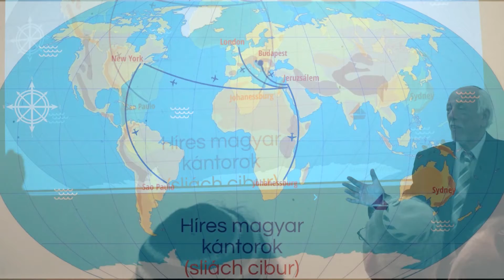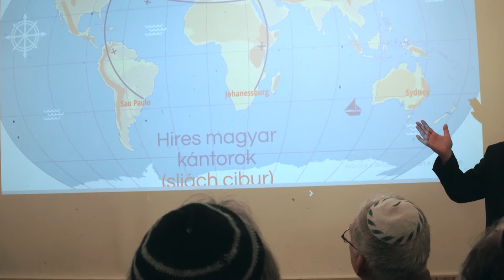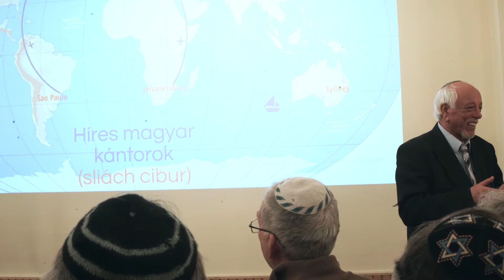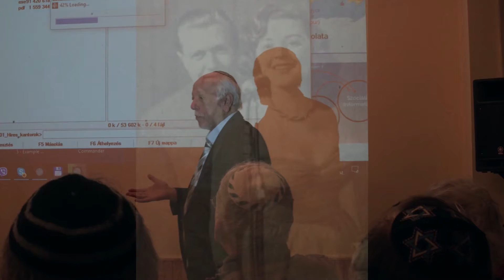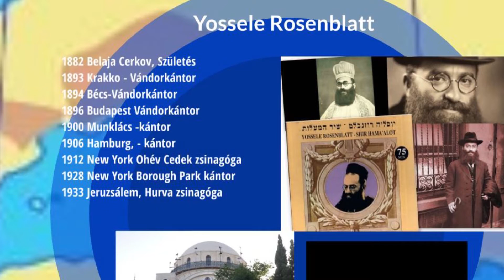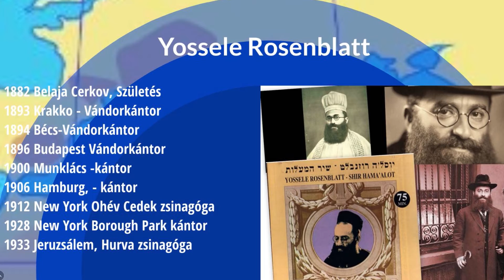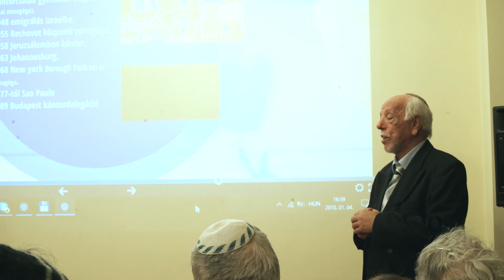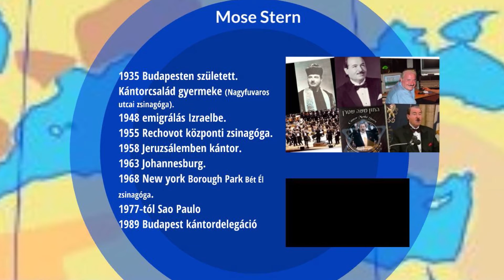Hetiszakasz - Augusztus (Softim)